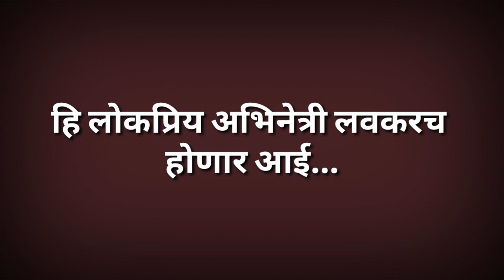हि लोकप्रिय मराठमोळी लवकरच होणार आई || This actress will be a mother